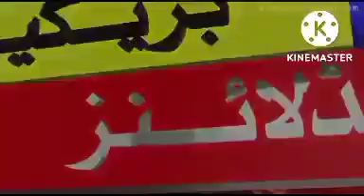Pakistan BA Muqabla India cricket match start hone se pahle Pakistan ki team ko bahut hi Bada Dhajka